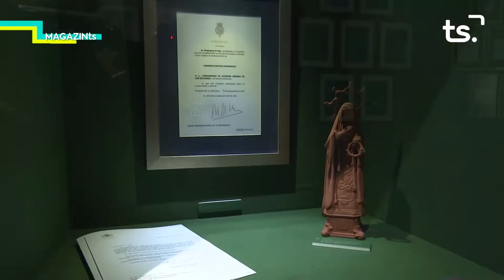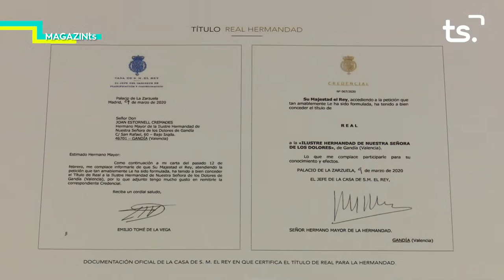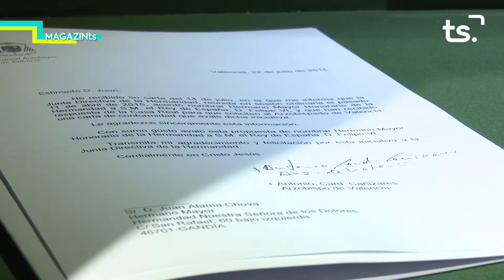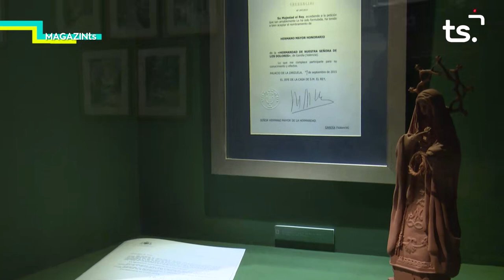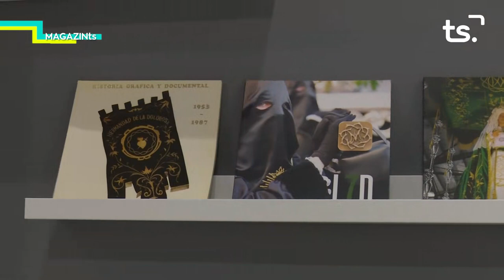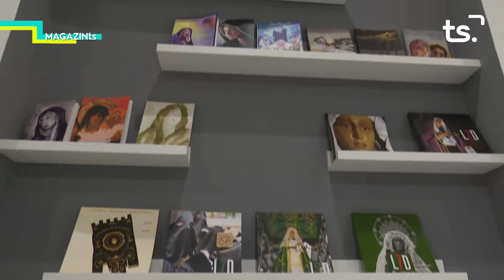MAGAZIN TS DILLUNS-JOAN ESTORNELL, REVISTA 'L7D' - 2021 03 22